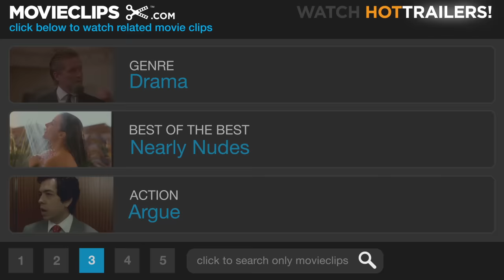The Blue Lagoon (3/8) Movie CLIP - Hootchie Cootchie (1980) HD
CLIP DESCRIPTION:
Sexual tension causes Richard (Christopher Atkins) and Emmeline (Brooke Shields) to get in an argument, and leads Richard to kick her out of the hut.

FILM DESCRIPTION:
This 1980 version of the oft-filmed Henry Devere Stackpoole novel The Blue Lagoon was the first to be stamped with an "R" rating. The basic story remains unchanged. Two very small children, a boy and a girl, are shipwrecked on a lush tropical island. They are cared for by fellow castaway Leo McKern. When he dies, the kids, played with a minimum of clothing by Brooke Shields and Christopher Atkins, have no one but each other. When they grow into teen-hood, they also fall madly in love. Heavily reshaped and reedited before its release, The Blue Lagoon's principal attribute is the lush photography by Nestor Almendros. In 1990, a sequel was made, Return to the Blue Lagoon.

CREDITS:
TM & © Sony (1980)
Cast: Christopher Atkins, Brooke Shields
Director: Randal Kleiser
Producers: Randal Kleiser, Richard Franklin
Screenwriters: Henry De Vere Stacpoole, Douglas Day Stewart